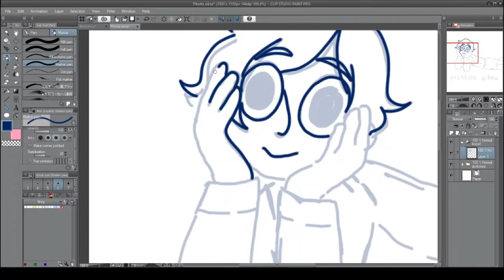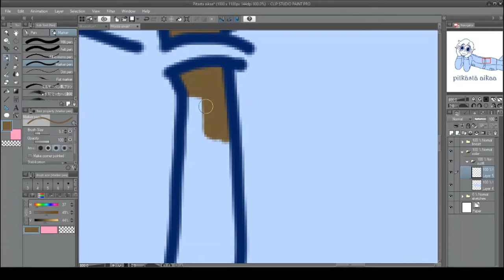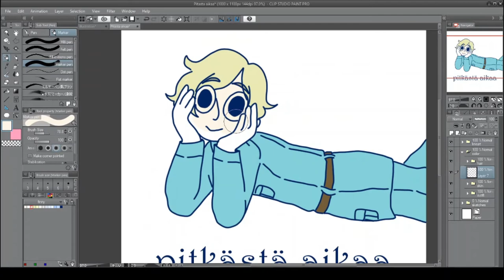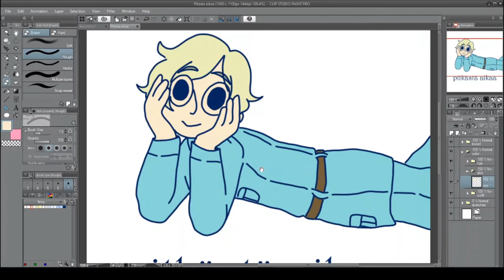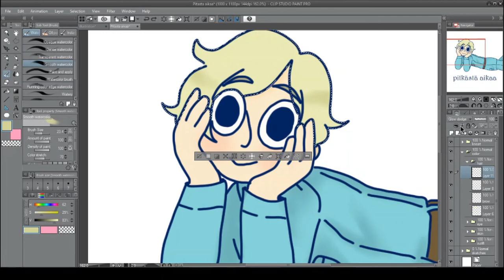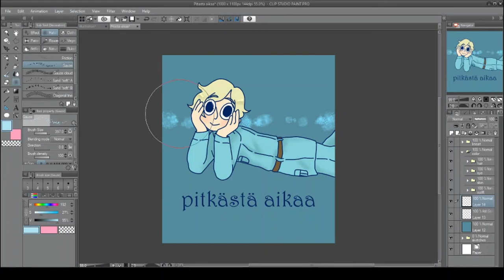Aph Finland "Long Time No See" || Speedpaint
I really wanted to try doing a speedpaint, and it was a good time to do so because I'm posting on my ask blog again! Hope you enjoyed the video...!
Song: Piano Sonata No. 17 in D Minor, Op. 31 No. 2 -- Ludwig van Beethoven